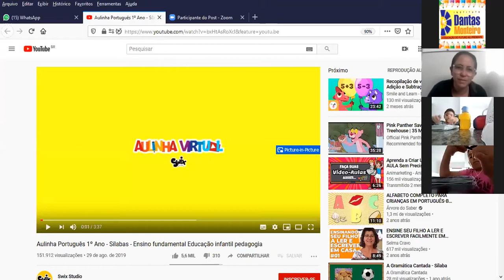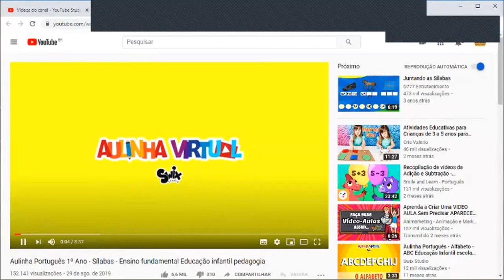AULA ONLINE 2º ''B'' - 20/07/2020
TIA DENISE